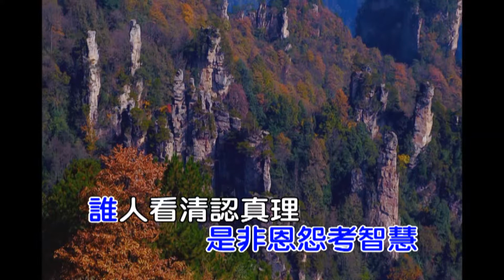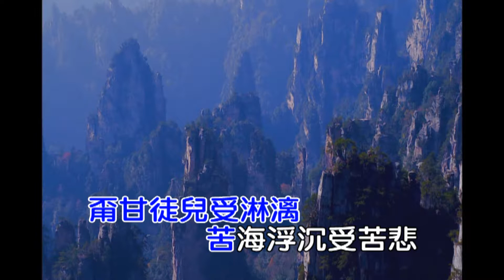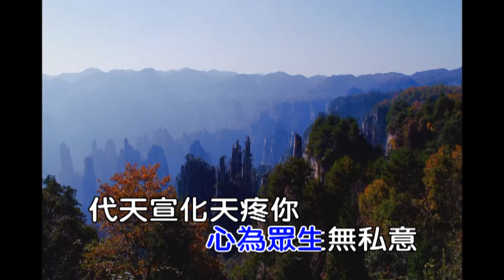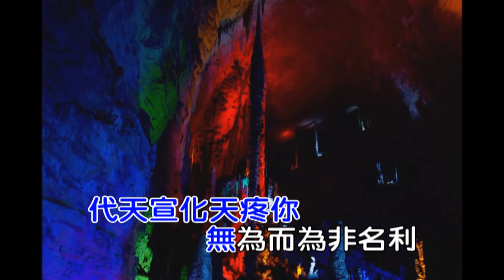F抱誠心 展智慧(燒 肉 粽)(演奏-男)